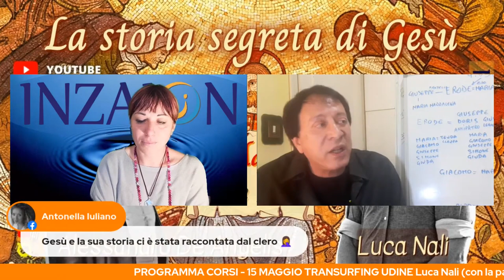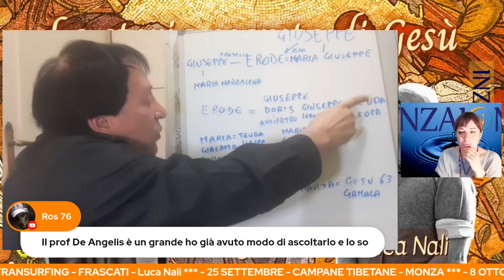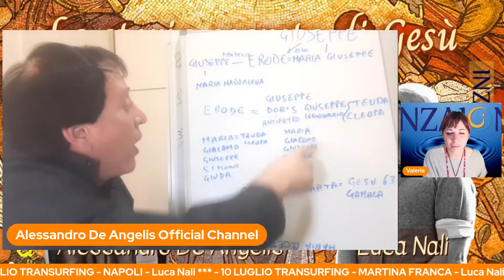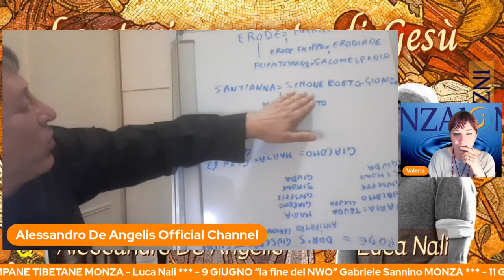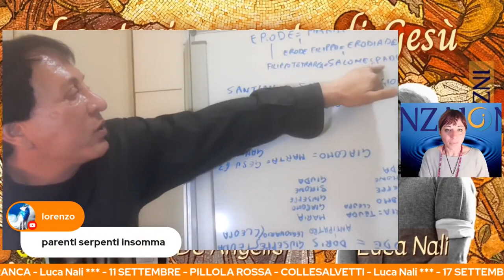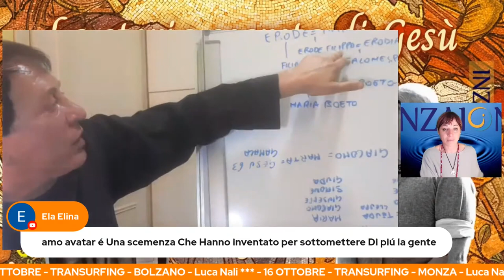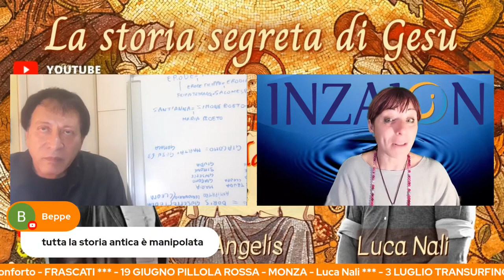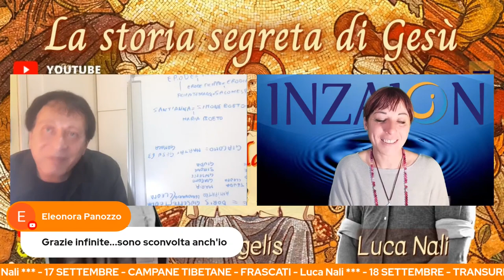Gesù: dalla nascita alla morte - Intervista ad Alessandro De Angelis - Luca Nali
Sostieni il nostro progetto finanziando le nostre ricerche e mantenendo in vita questo canale rivolto a risvegliare le coscienze contro l'informazione mainstream. Acquista i nostri libri o dona tramite Paypal o carta di credito.

oppure con bonifico intestato al collaboratore:
Intestazione conto: ALESSIO DE ANGELIS
Causale: DONAZIONE
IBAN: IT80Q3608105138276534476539